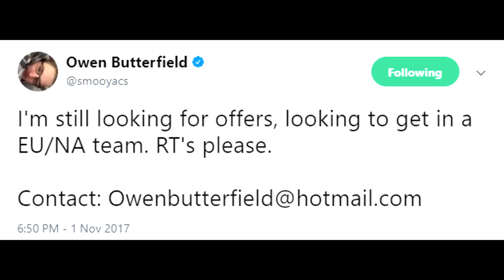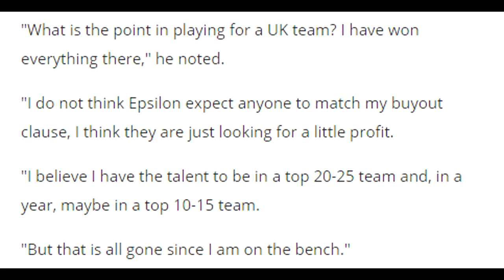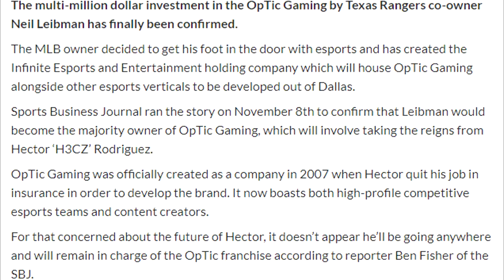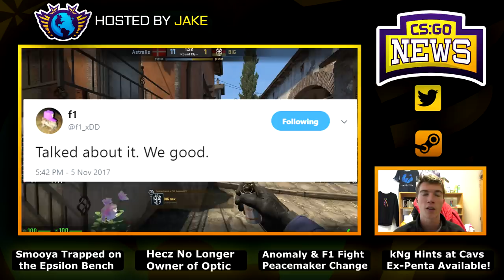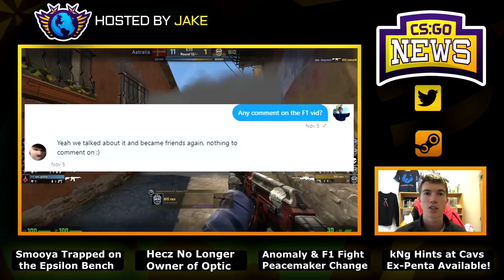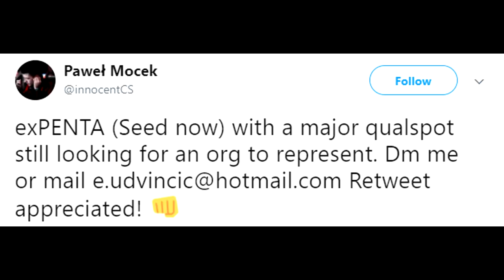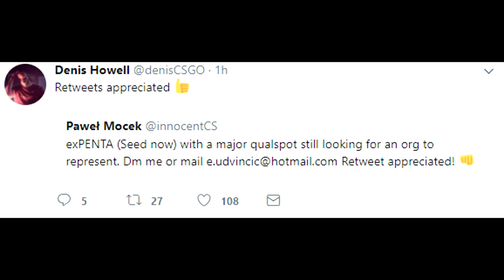Hecz No Longer Owns OpTic! kNg Hints at Cavaliers CSGO Team! Smooya Trapped and Anomaly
00:16 - Epsilon Keeping Smooya Hostage?
1:19 - Smooya Taking Break Until 2018
3:01 - OpTic Hecz Sells Majority Ownership!
4:23 - Anomaly Situation with Friend F1
5:17 - Peacemaker Coaching ANOTHER Team...
6:50 - kNg Hints at Cleveland Cavaliers Buyout of Trio
7:52 - Ex-Penta Lineup Also Looking for an Org